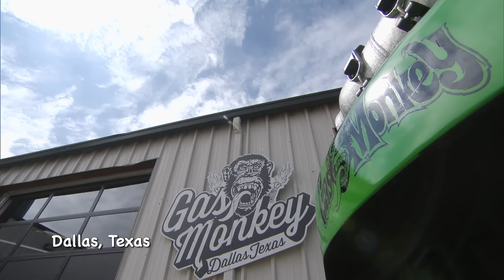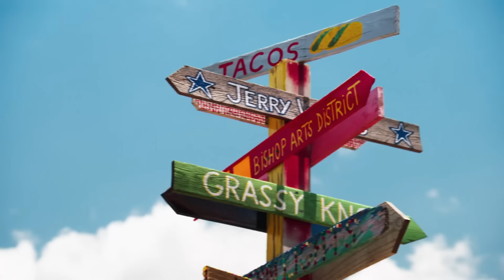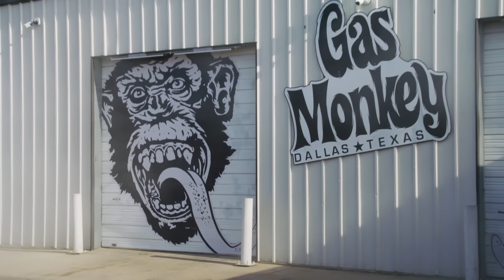Mike restaura un Camaro de 1979 | El Dúo mecánico | Discovery En Español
Mike Coy restaurará un Camaro 1979, que Richard Rawlings encontró en Austin, Texas.